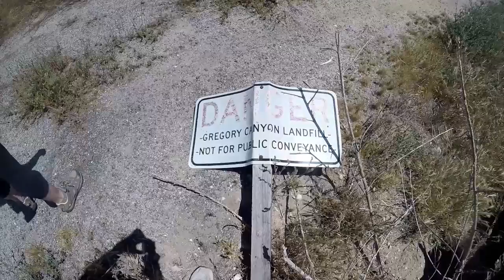Exploring an abandoned dairy farm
Join us as we explore this expansive, abandoned property. Highlights include: catching lizards taking a bath; a near collision with a giant, flying creature and scaling a grain silo. Enjoy!